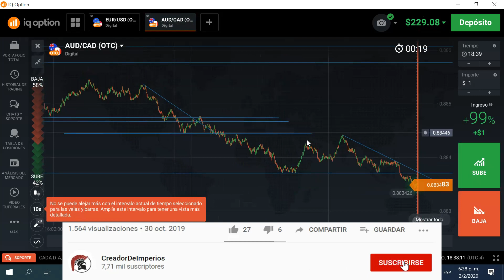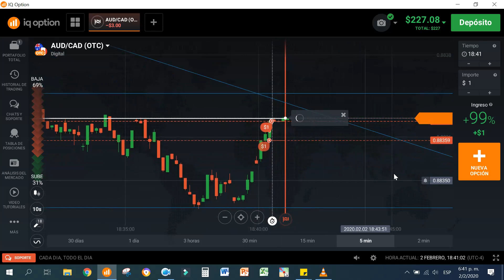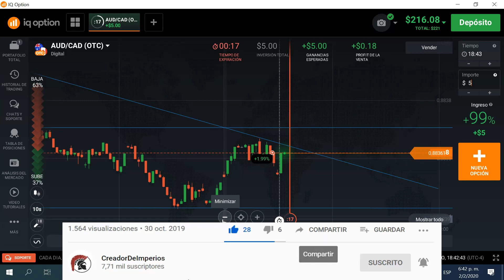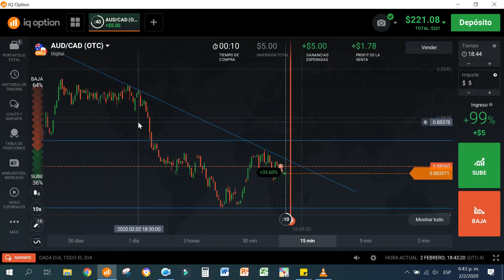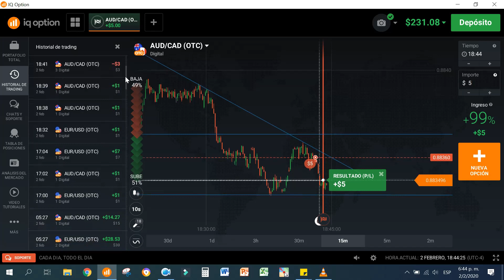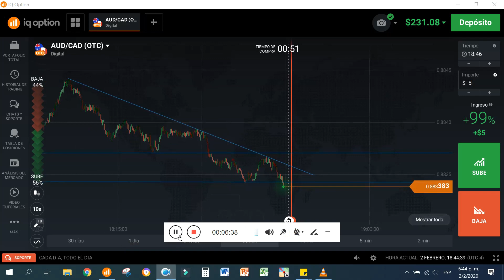Como ganar 231 USD aplicando acción del precio en iq option en graficos de 10 segundos | trading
Este vídeo es una sesión de trading completa, buscando el 5% de mi capital invertido en iq option. En este broker estamos buscando

Los productos financieros ofertados en este vídeo conllevan un alto nivel de riesgo y pueden tener como resultado la pérdida de todos sus fondos. No debería invertir nunca dinero que no pueda permitirse perder.